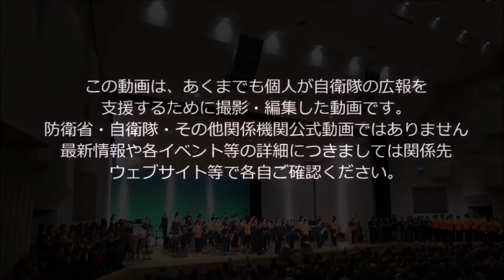平成30年度陸上自衛隊高射学校音楽祭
2018年12月15日（土）16日（日）に四街道市文化センターで開催された「高射学校音楽祭」のレポートです。（手持ちカメラなので若干揺れるのはご勘弁を）
今回で16回目となる音楽イベントだけに、内容もバラエティーに富んだとっても楽しい無料イベントです。自衛太鼓もエイサー隊ももちろん参加してます！
今回のゲストは「四街道市立四街道北中学校・吹奏楽部」と「千葉県立四街道高等学校・吹奏楽部」の皆さんが参加されました。